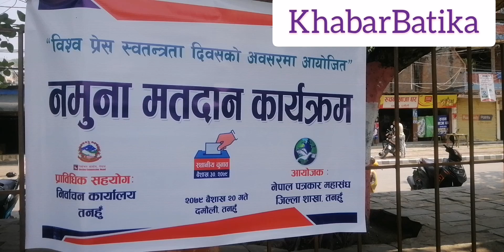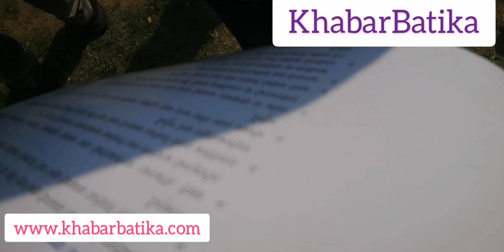नमुना मतदान || Local Election Nepal 2079 || Damauli Tanahun